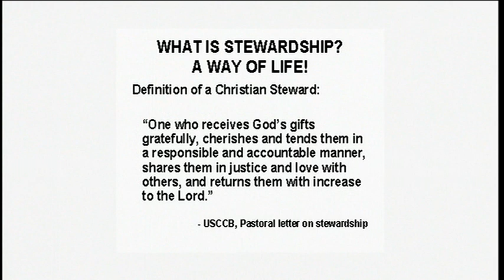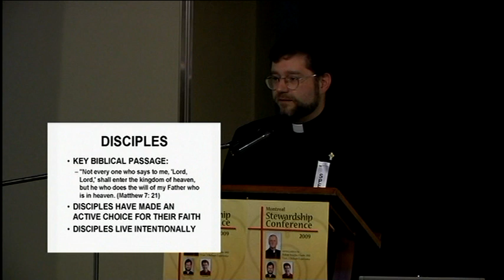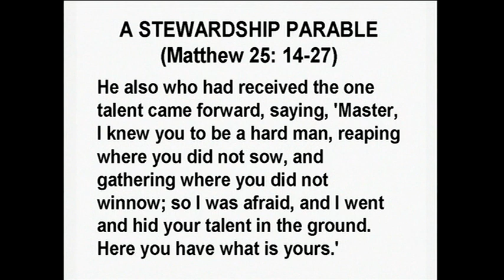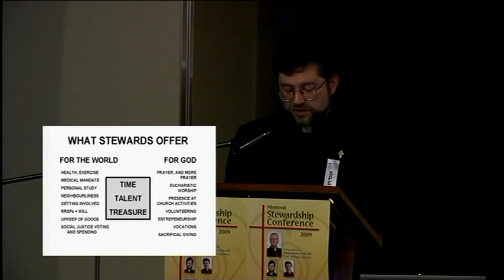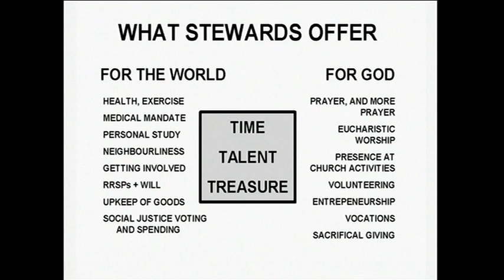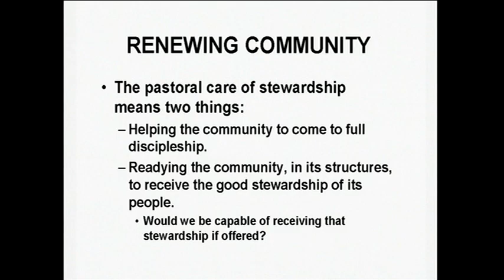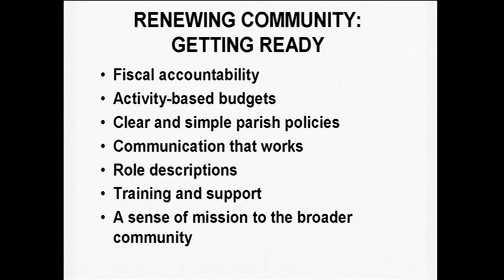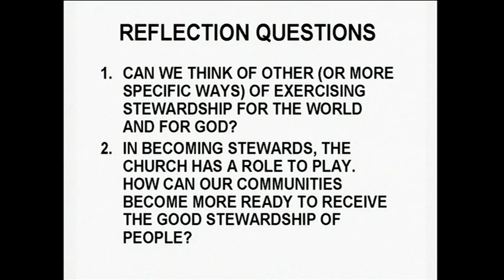What is stewardship?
My talk at the 2009 Montreal Stewardship Conference, introducing the concept of Christian stewardship.